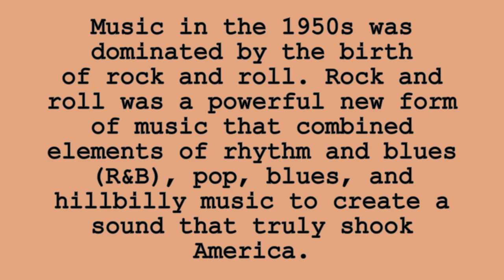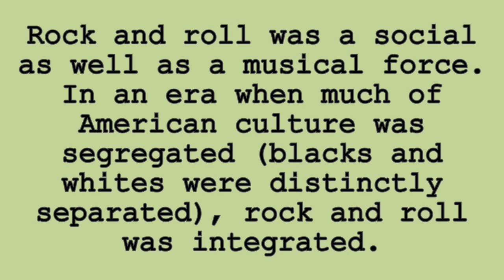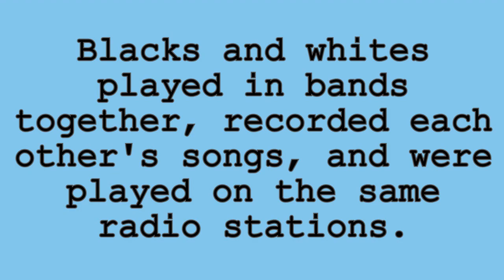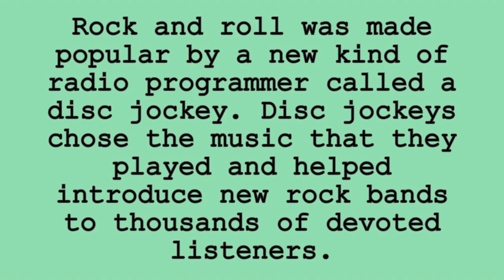These 1950s Rock Music Instrumentals are Incredible!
In this video, we'll take a look at some 1950s Rock Music Instrumentals that are absolutely incredible! From the classics to the unknowns, we'll have a wide variety of songs to choose from.

If you're a fan of 1950s Rock Music or just love great instrumental tracks, then be sure to check out this video! We've got something for everyone in this collection of 1950s Rock Music Instrumentals!

Music in the 1950s was dominated by the birth of rock and roll. Rock and roll was a powerful new form of music that combined elements of rhythm and blues (R&B), pop, blues, and hillbilly music to create a sound that truly shook America.
Rock and roll was a social as well as a musical force. In an era when much of American culture was segregated (blacks and whites were distinctly separated), rock and roll were integrated.
 Blacks and whites played in bands together, recorded each other's songs, and were played on the same radio stations. Rock and roll were made popular by a new kind of radio programmer called a disc jockey. Disc jockeys chose the music that they played and helped introduce new rock bands to thousands of devoted listeners. The most popular disc jockeys—like Alan Freed (1922–1965) or, later, Wolfman Jack (1938–1995)— became celebrities themselves.